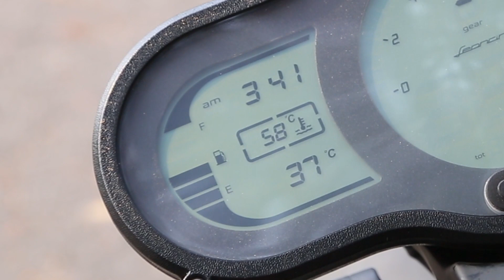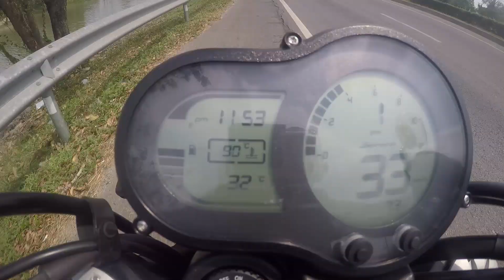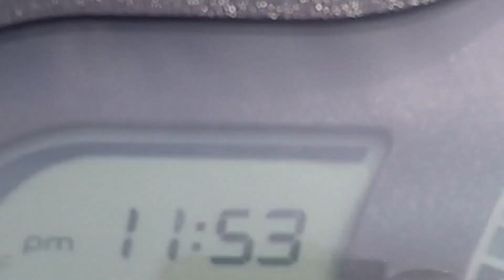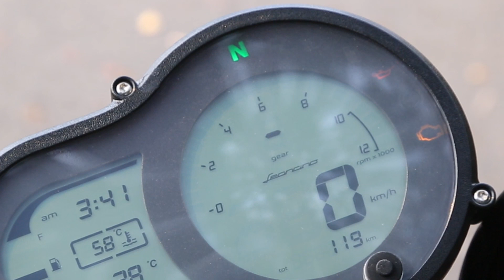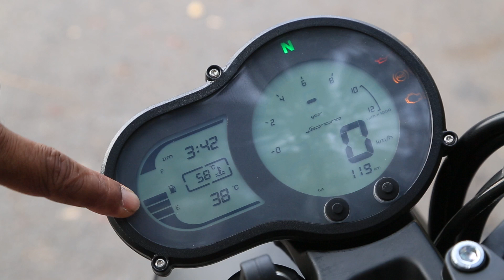ทดสอบ รีวิว Benelli Leoncino ขี่ดีมั้ย วิ่งเท่าไหร่กันแน่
Benelli Leoncino คันนี้  เป็นโมเดลเดโมที่ตัดมาจากตัวขายจริงที่ทยอยส่งมอบให้กับลูกค้าเบเนลลี่

มันคือรถในสไตล์โมเดิร์น สแครมเบลอร์ ที่ เบเนลลี่ไทยแลนด์นำเข้ามาจำหน่ายในประเทศไทย ด้วยราคา 209,000 บาท

รุ่นนี้ใช้เครื่องยนต์ 2 สูบเรียง  พิกัด 500 ซีซี. เกียร์ 6 สปีด

มาพร้อมกับสมรรถนะที่ค่อนไปทางสปอร์ตพอสมควร

แต่จะครบเครื่องน่าเล่นมั้ย...ตามไปชมกันครับ